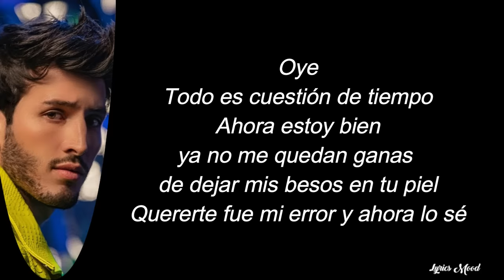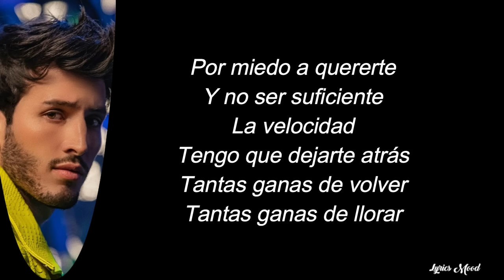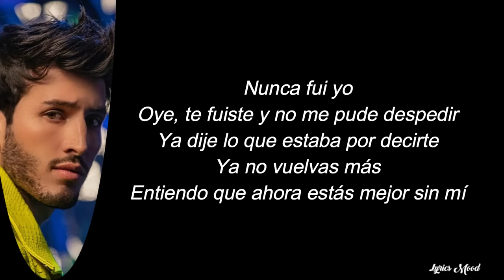TINI, Sebastian Yatra - Oye LETRA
NUEVO VIDEOO!!